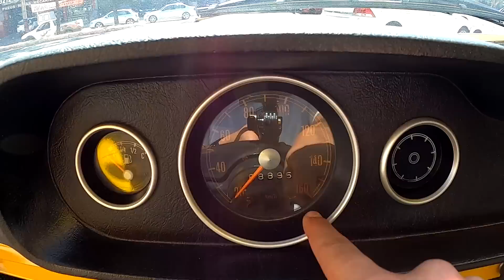Volkswagen Brasília 1974, a verdadeira Brasília amarela. Relíquia, carro de colecionador.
Encontrei a verdadeira Brasília amarela! Essa é 1974, do segundo ano de produção. Ela foi feita para substituir o Fuscão mas acabou saindo de linha antes, em 1982. O carro impressionou na época pela excelente visibilidade, por causa da sua área envidraçada enorme. Era um carro de fácil estacionar, compacto e confortável!